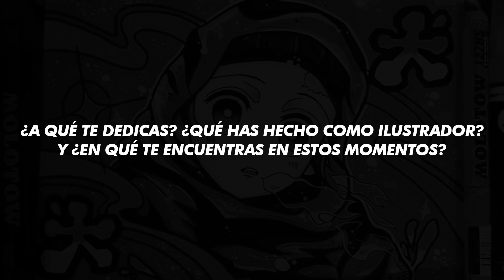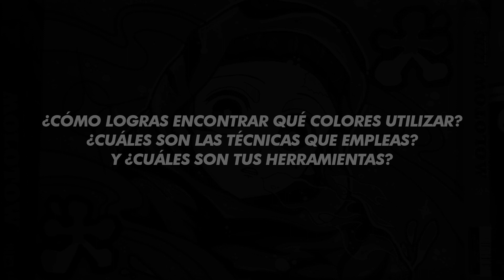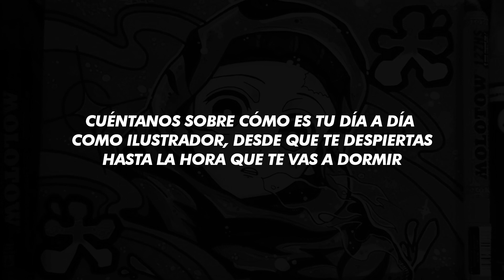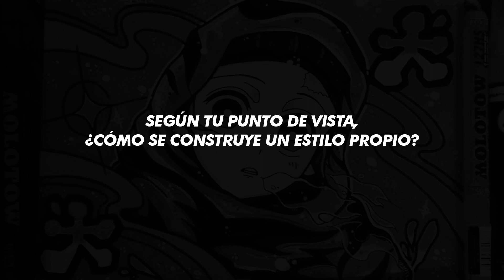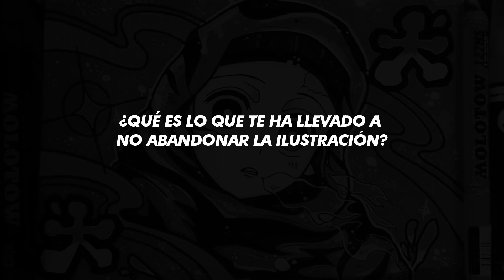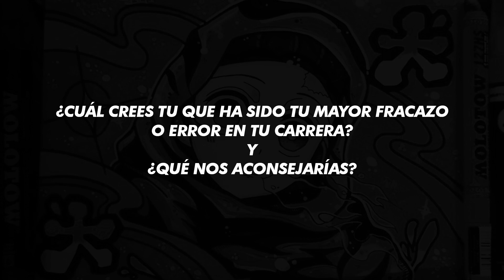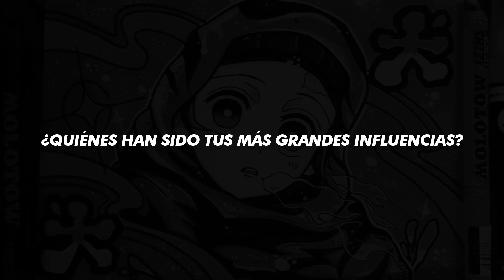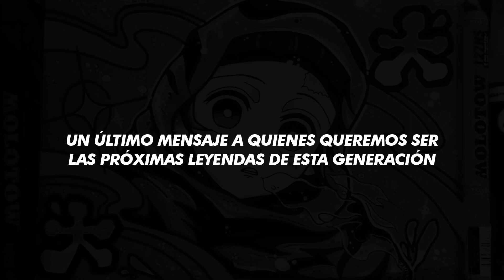ENTREVISTA A ZTATIKONE - EMERGIENDO ILUSTRANDO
Ztatikone es un ilustrador Chileno que ha comenzado a hacerse muy conocido en su país, este innovador artista crea obras ejecutando una combinación entre el anime y el graffiti que sin duda debes ver, no sólo ralla en papel, si no que con su grupo de amigos han creado un sello propio, plasmando increíbles murales de los animes que más amamos.

El día de hoy conocerás más sobre este artista emergente y diamante en bruto, y sobre todo aprenderás de las principales experiencias que ha vivido en su carrera como ilustrador.

Mi tienda Streetwear MONSUTA RAIFU:

Herramientas que utilizo:
-Wacom Bamboo
-Medibang
-Photoshop CS6